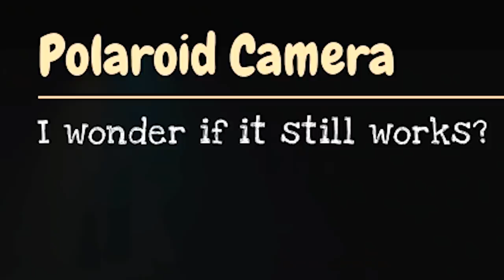RONALD, I JUST WANTED THE HAPPY MEAL. (McDonald's Horror game & it's SCARY.)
Have you ever say there and wondered what it'd be like to be chased down by Ronald McDonald? Well if you have, here's a perfect game for you. Welcome back to another episode of 3 Random Games! Enjoy!